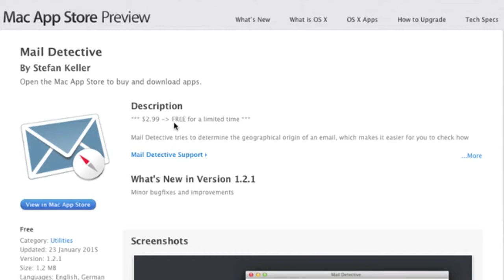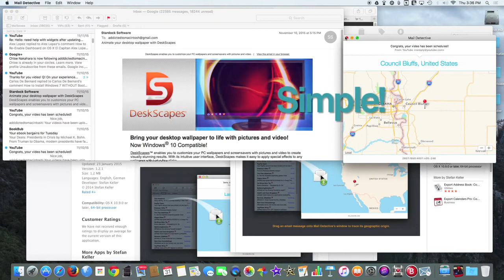How to Detect the Geographical Origin of an e-mail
Simply drag the email from your mail program and drop it onto the app’s window - Mail Detective will tell you the country and, if possible, the city from which the email was sent.